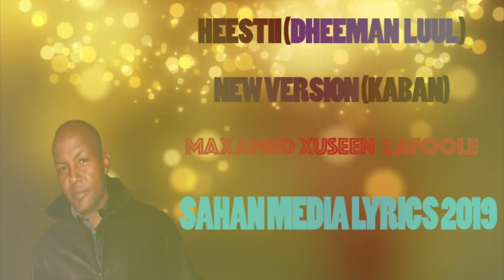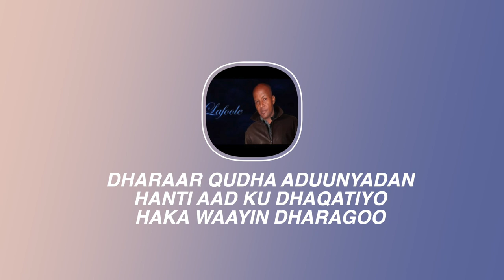LAFOOLE (DHEEMAN IYO LUUL) NEW VERSION KABAN WITH LYRICS 2019